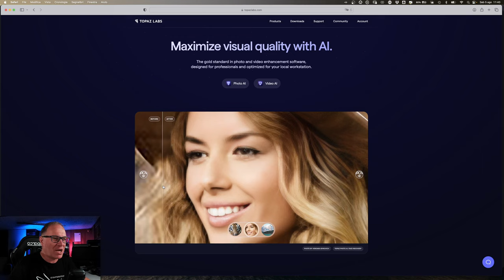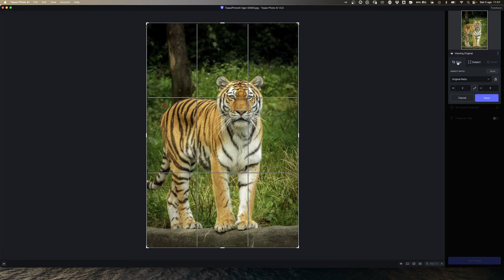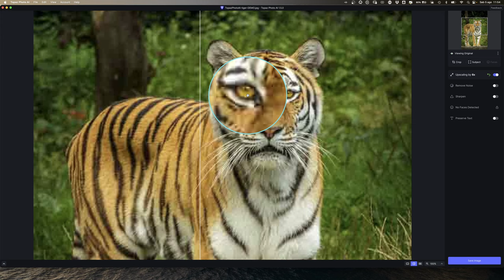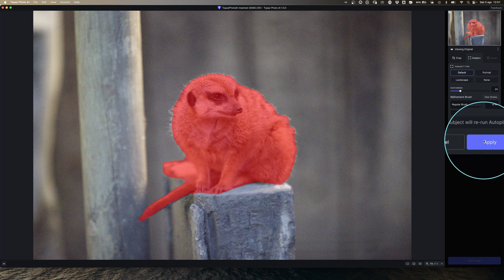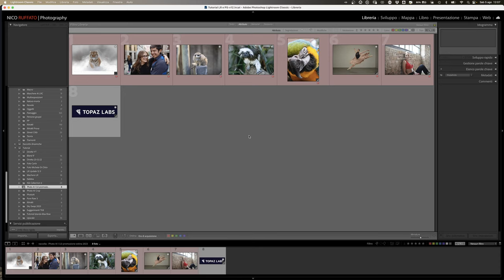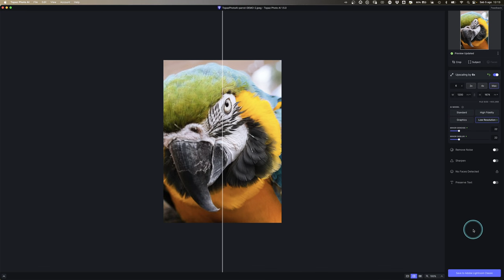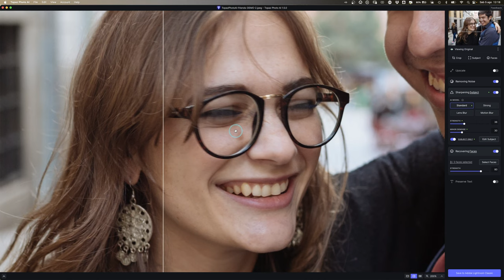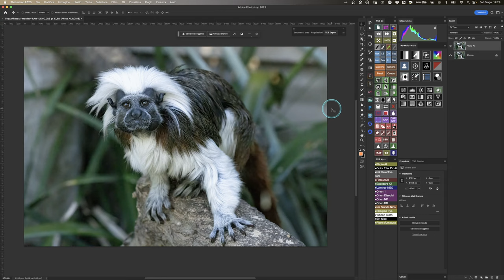PHOTO AI 1.5.0 una BOMBA!! - Promozione estate 2023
Photo AI è sicuramente un programma incredibile per: togliere rumore; dare dettaglio o fare il ridimensionamento di una foto.
In questo tutorial ti faccio vedere una panoramica  completa del programma e vari esempi su foto reali.

00:00 Intro
02:55 Preferenze
05:07 Interfaccia principale
10:41 Photo AO stand alone su file RAW
17:10 Quando utilizzare la versione stand alone e quando il plug in?
19:10 "Migliora" di LR o Photo AI?
Upscale con Photo AI
21:06 Upscale di un Logo con Testo
23:06 Foto con visi di persone
25:36 Photo AI come plug in in Photoshop
29:48 Considerazioni personali

l seguenti link fanno parte di un programma di affiliazione, per te non ci sarà alcun costo aggiuntivo, però io riceverò una piccola commissione che mi permetterà di sostenere questo canale 🙏 :

Codice per avere il 15% di sconto ▶️ "Nico15"  (25% di sconto fino al 31 agosto 2023)